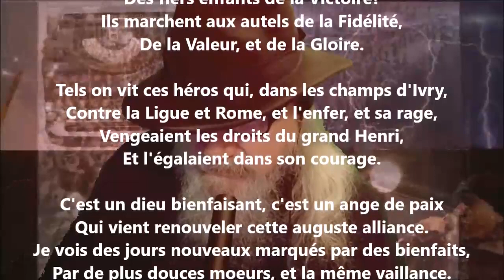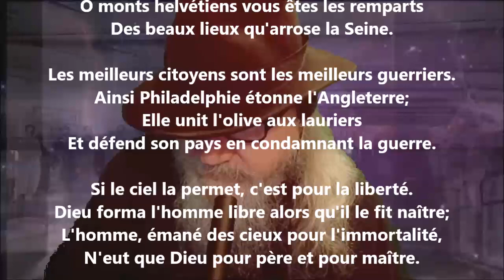Stances XXXVII - Voltaire lu par Yvon Jean